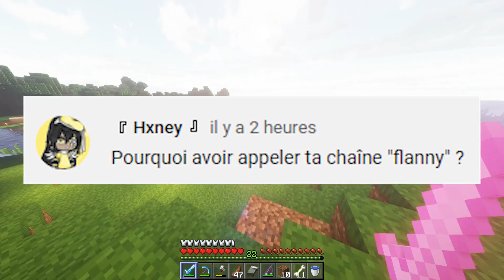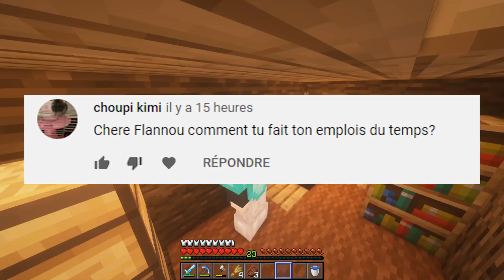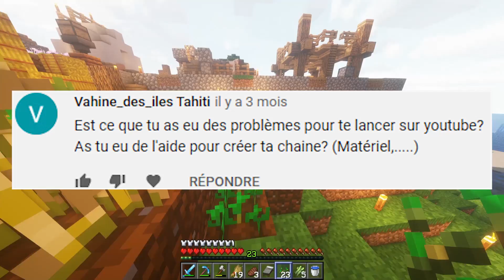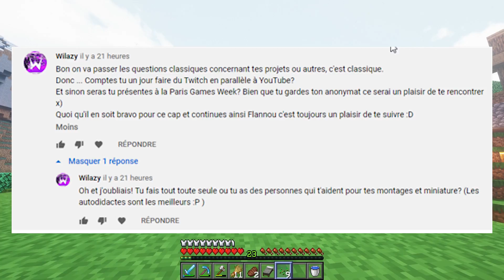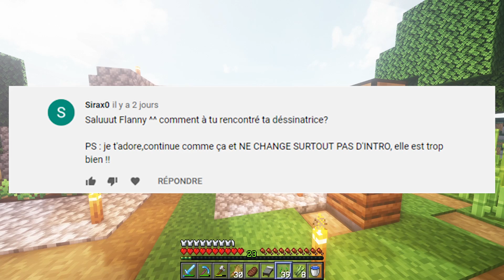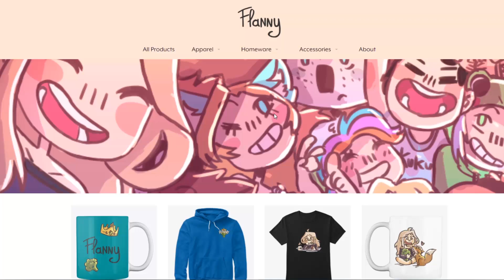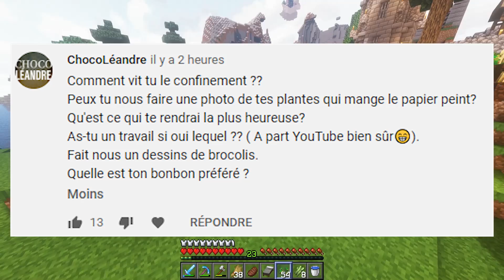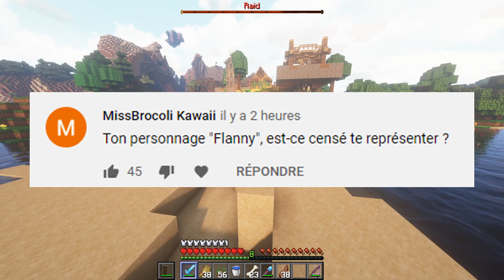FAQ Flanny: Je réponds à vos QUESTIONS !! ( Vidéo des 100 000 abonnés - Minecraft )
📖 Les Chapitres:
0:00 • Introduction
1:05 • Minecraft
9:32 • Youtube
30:53 • Discord
34:46 • Boutique
39:48 • Perso. goûts
46:35 • Outro

Merci à tous pour vos centaines de questions pour cette vidéo, la vidéo est de ce fait assez longue puisque je voulais balayer pas mal de thèmes à travers vos questions. Encore merci à tous pour votre soutien et vos encouragements, c'est grâce à chacun de vous qu'on est à + de 100 000 abonnés !! Merciiiiiiiiiiii  ♥